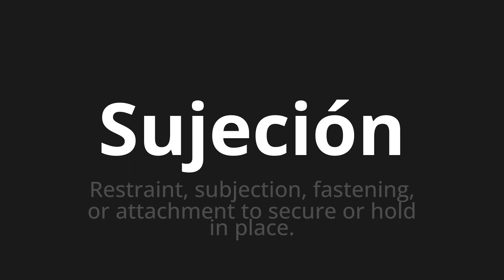How to pronounce Sujeción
🌍 Learn a new language now Master the Pronunciation of 'Sujeción which means support' - which means : Restraint, Subjection, Faresting, Or Attachment to Secure Or Hold in Place. 📝 with @HTPronounce 🎓🗣️ - [Your Guide to Spanish]

Learn to pronounce 'Sujeción' perfectly in Spanish with our easy and engaging tutorial by @HTPronounce! 📖📽️ In this comprehensive video, we provide you with native speaker examples 🗣️👂 and phonetic breakdowns 🎵 to ensure you get the pronunciation just right.

How to say Subjection in Spanish